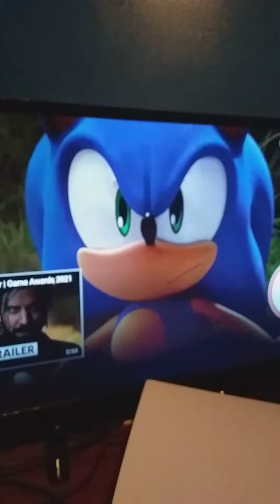Sonic frontiers (Reaction) dude this look so sick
I don't own anything in this that include music,They belong to their rightful owners,NO COPYRIGHT INFRINGEMEN INTENDED,For purpose only,Copyright statute that might be otherwise be infringement,Non-profit,Educational or personal tips the balance in favor of use